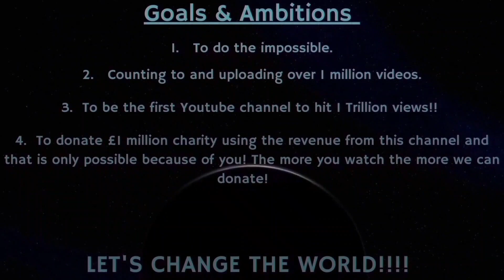Counting to ONE MILLION!!, This is Number 89,065